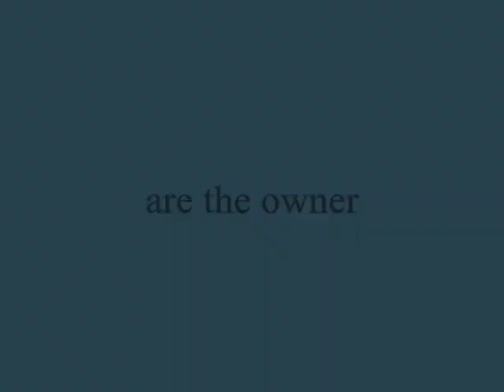are the owner ,